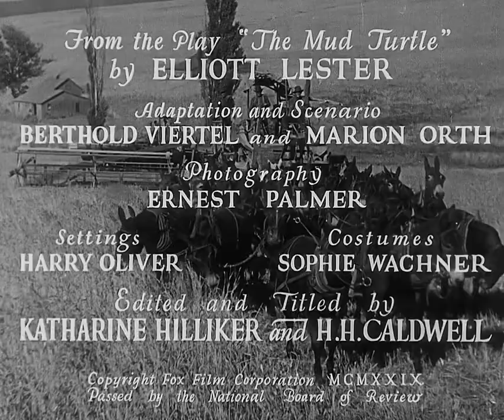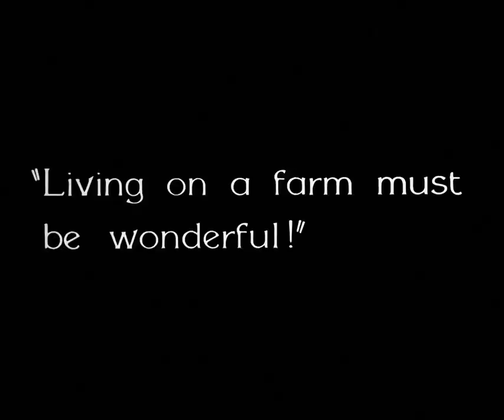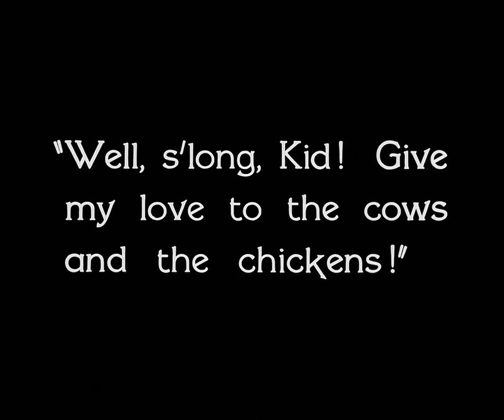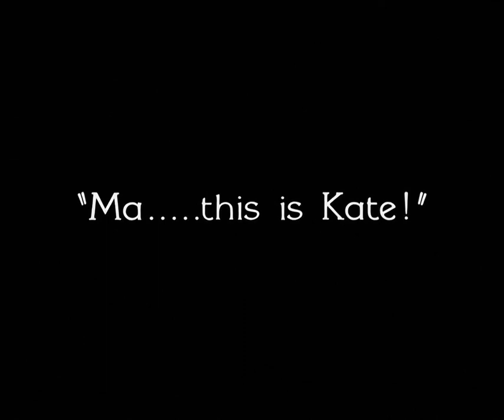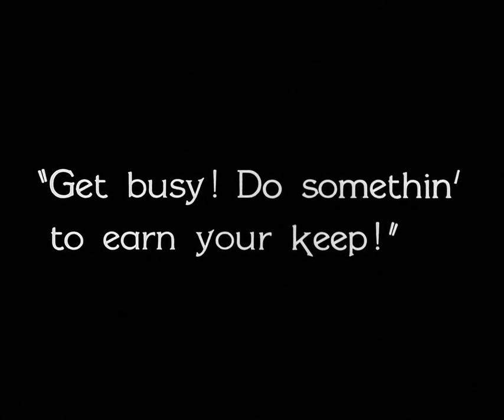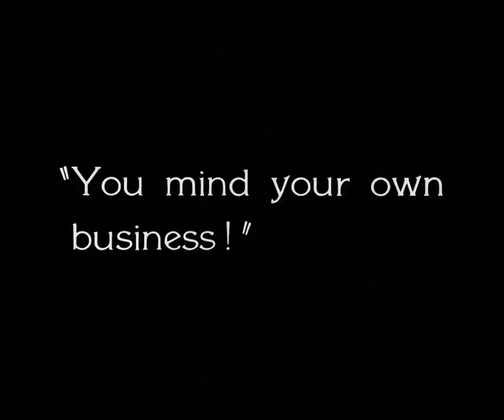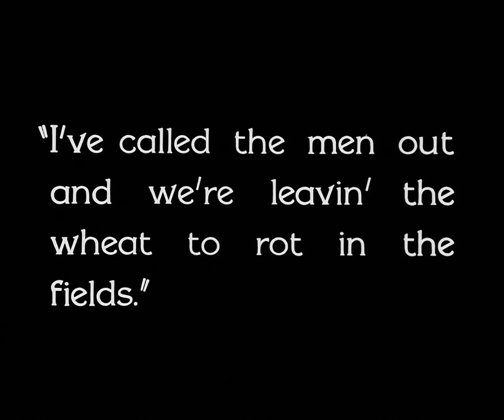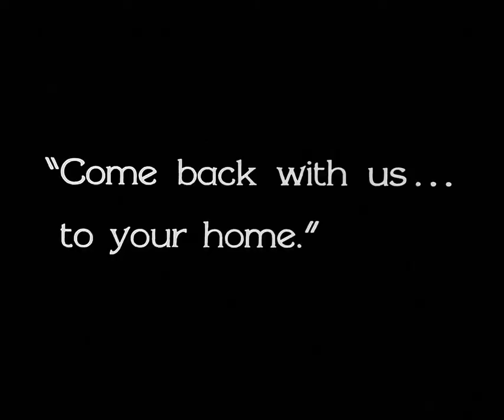City Girl 1930 | Full Movie | Drama | Romance | 1080p HD Blu-ray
A Chicago waitress falls in love with a Minnesota farmer, and decides to face a life in the country.

As per The Guardian, this film is credited as being the primary inspiration for Terrence Malick's Days of Heaven.